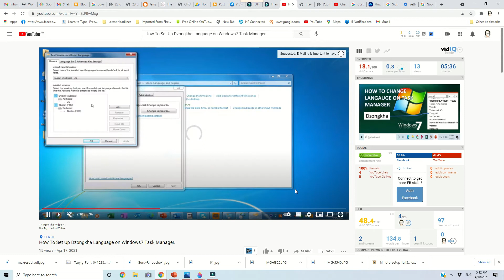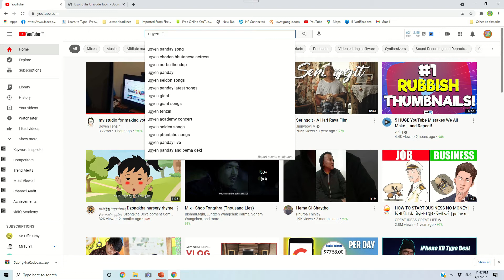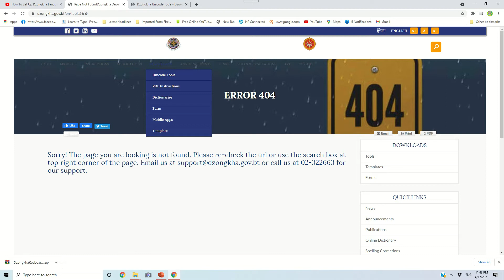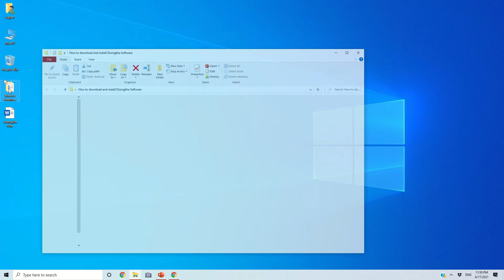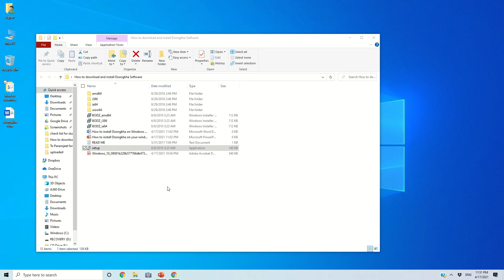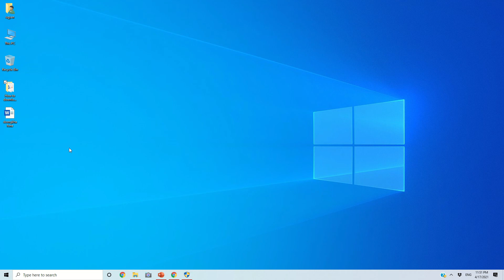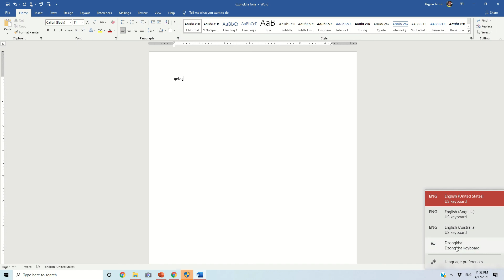How to download and install Dzongkha Language software on windows 10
This video will guide you step by step to install Dzongkha language software in window 10. After installation, you can start learning basic Dzongkha typing.

How to install Dzongkha language software | Bhutan keyboard.
How to download Dzongkha keyboard and Dzongkha fonts for Windows in Dzongkha,
Learn how to download and install Dzongkha keyboard and fonts like jomolhari for Windows in Dzongkha langauge.

This video is for Dzongkha Keyboard installation that will automatically be assigned as the input method for the "Tibetan" language in Windows Vista and Windows 7. The layout is exactly the same as the Dzongkha Keyboard but in Windows, it will be assigned to "Tibetan" (BO)  instead of "Other Language" (OL).

Using this keyboard assigned to Tibetan for the input of Dzongkha solves some problems which may be encountered using when using Microsoft Word

How To Set Up Dzongkha Language on Windows7 Task Manager.

This video will guide you step by step on how to install Dzongkha language software in window 10. After installation, you can learn basic Dzongkha typing.

Dzongkha software for window 10